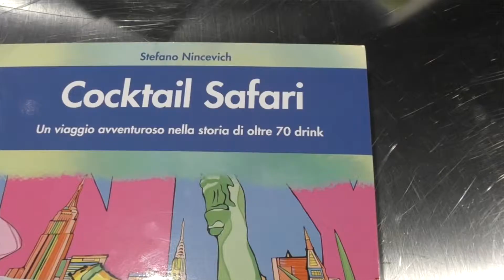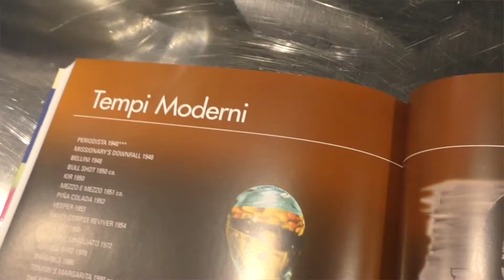Cocktail Safari: La storia raccontata attraverso i cocktail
sogegross 5 giugno
Stefano Nincevich ci racconta Cocktail Safari, una antologia imperdibile tra cocktail e storia!